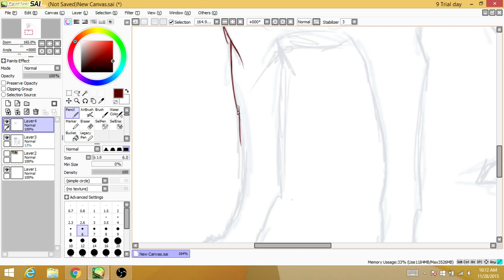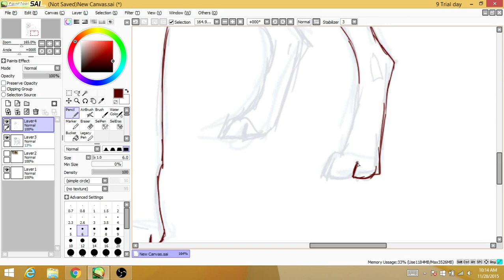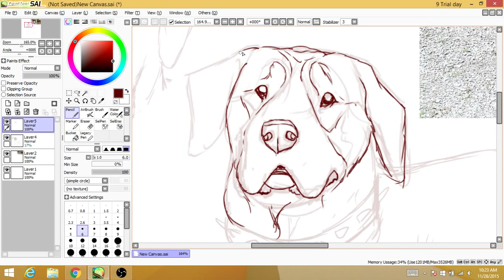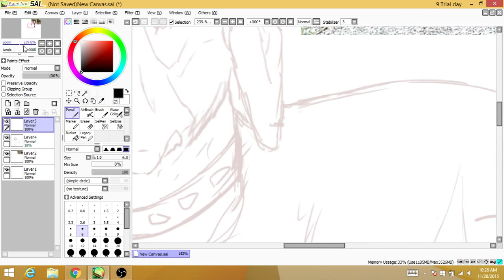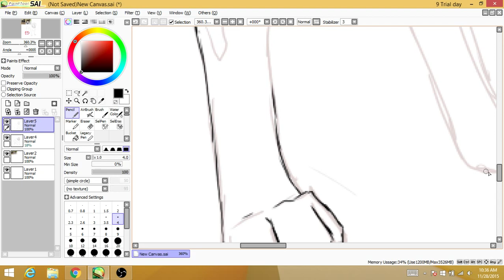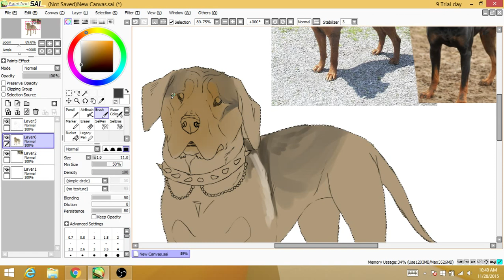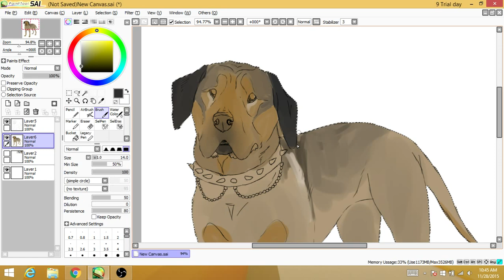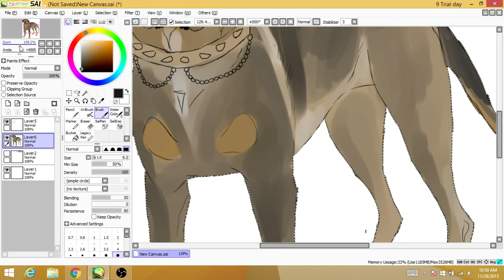dog custom, speedpaint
sorry about the pauses in the video, my internet kept going out while recording this. just skip some parts if ya want.

a commission for a custom mastweiler (mastiff/rottweiler)